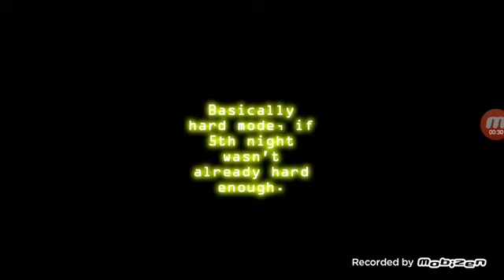GAME "COMPLETED" Five Night's At Bear Bear's REMASTERED Night 6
interrupted by my sister